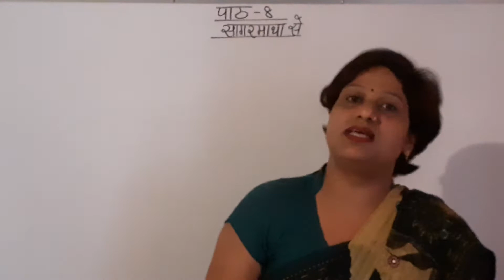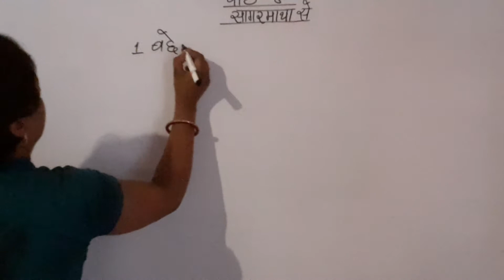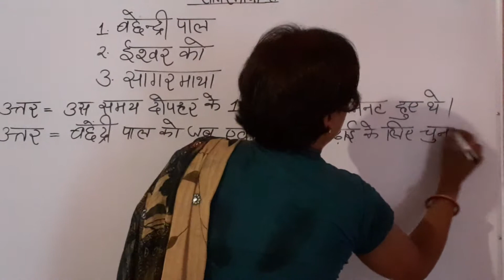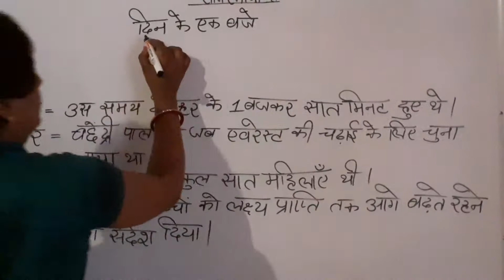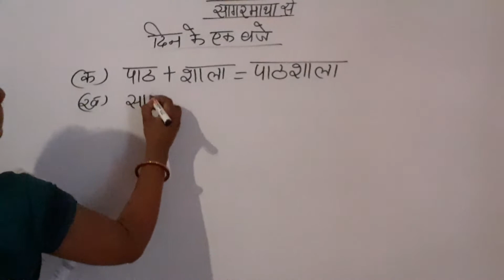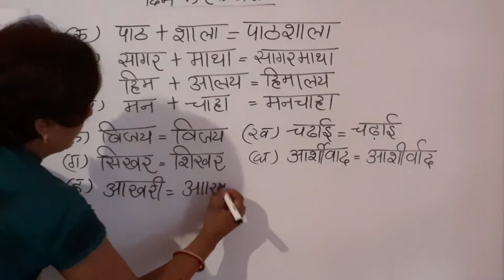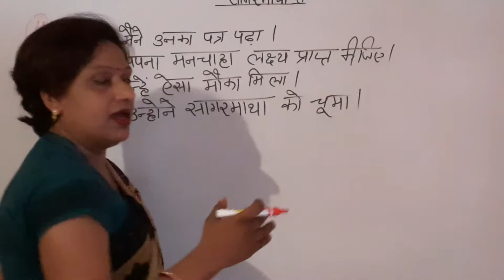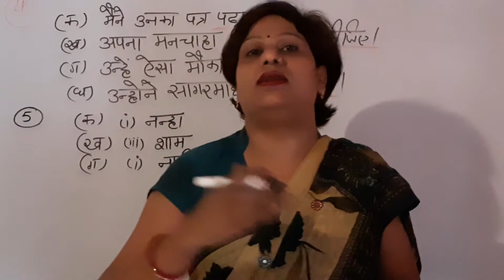Class-2, पाठ-8 (सागरमाथा से) अभ्यास कार्य